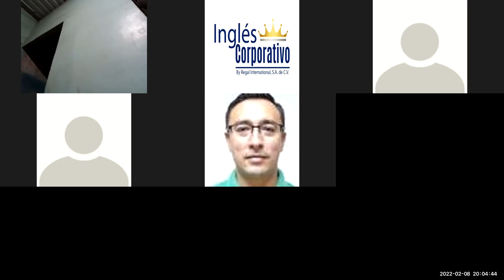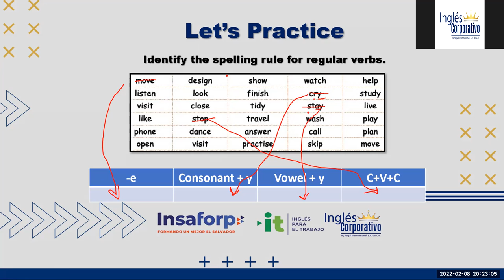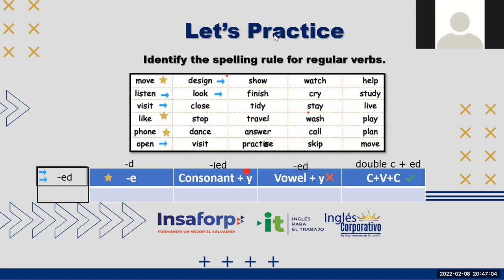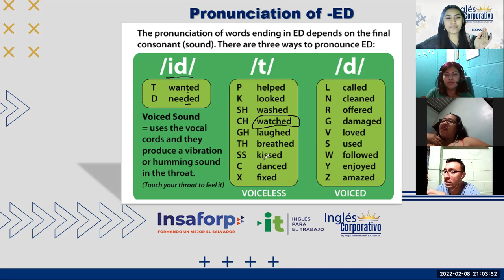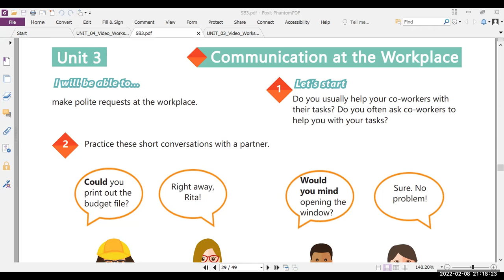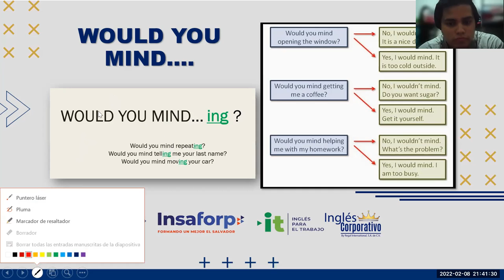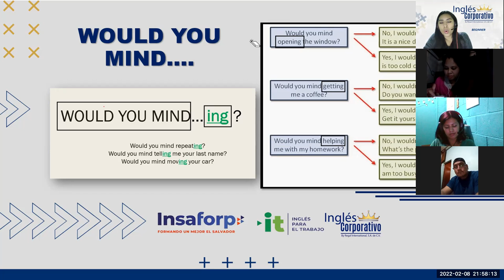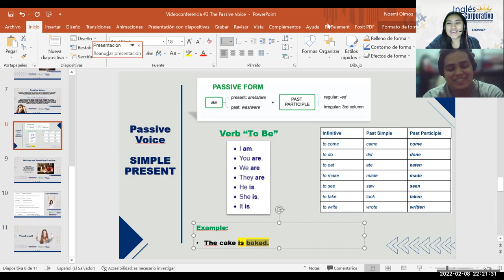Ingles Corporativo-Videoconferencia #11 Principiante 3- HOW TO USE COULD YOU...AND WOULD YOU MIND...